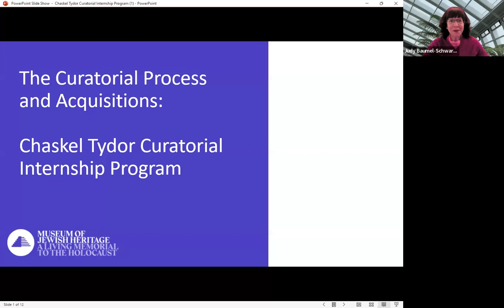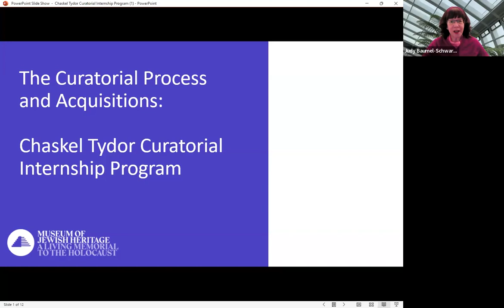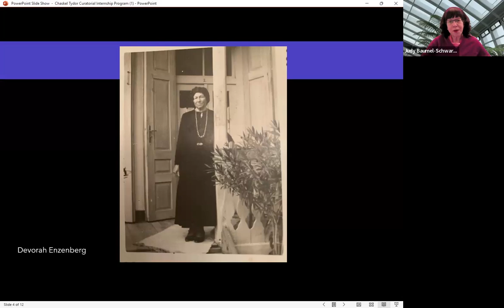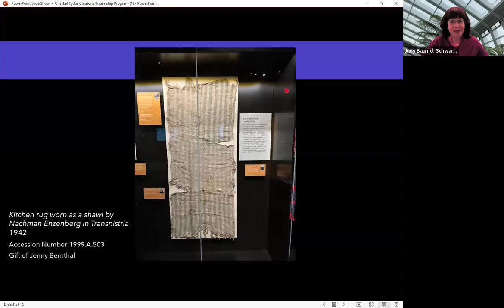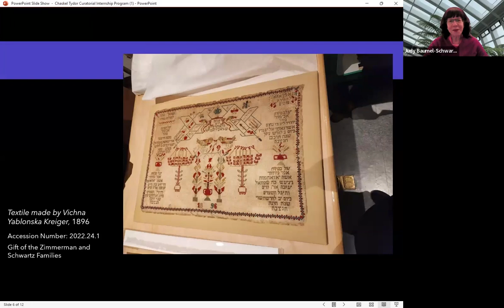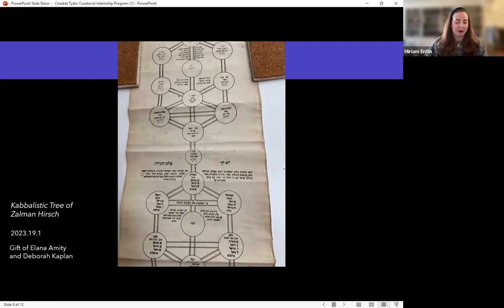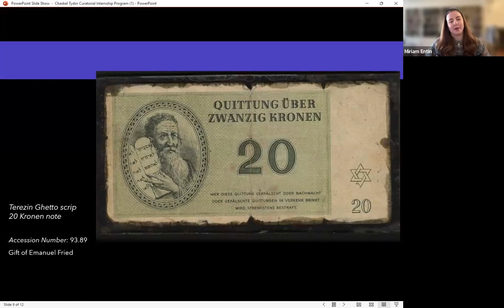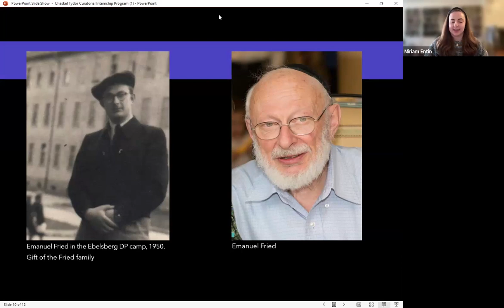The Curatorial Process and Acquisitions Chaskel Tydor Curatorial Internship Program Talk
Professor Judith Tydor Baumel-Schwartz and Chaskel Tydor Curatorial Intern Miriam Entin will give a special curatorial perspective at this event highlighting the new acquisitions processes at the Museum of Jewish Heritage – A Living Memorial to the Holocaust. Learn more about museum acquisitions, the curatorial internship program, and Judy and Miriam’s backgrounds and work.

Miriam Entin is a 4th-year PhD student in the archaeology subfield of the anthropology program at the CUNY Graduate Center in New York City. As part of her graduate fellowship, she also teaches at City College, CUNY. Miriam interned for the Collections & Exhibitions department at the Museum of Jewish Heritage during summers 2021 and 2023, the latter for which she was also named the inaugural Chaskel Tydor Curatorial Intern.

Prof. Judy Tydor Baumel-Schwartz is the Director of the Arnold and Leona Finkler Institute of Holocaust Research, the Abraham and Edita Spiegel Family Professor in Holocaust Research, the Rabbi Pynchas Brener Professor in Research on the Holocaust of European Jewry, and Professor of Modern Jewish History in the Israel and Golda Koschitzky Department of Jewish History and Contemporary Jewry at Bar-Ilan University, Ramat Gan, Israel. She is the Consulting Historian and Curator of the Museum of Jewish Heritage in New York.

The Chaskel Tydor Curatorial Internship is awarded to one student twice annually, who should be engaged in scholarship in Holocaust Studies, Jewish History and/or Studies, European History, Museum Studies, or related fields. Interns work closely with the Collections and Exhibitions Department, meet with object donors to welcome new objects into the Collection, and host public programs as part of the Museum’s adult education initiatives to provide insight into the Museum’s curatorial and scholarly work. As the benefactor of the internship, the Museum’s new Consulting Historian and Curator, Professor Judy Tydor Baumel-Schwartz, will mentor interns participating in the program.